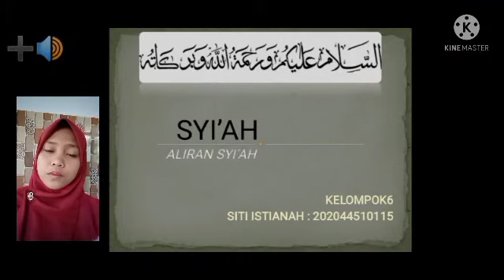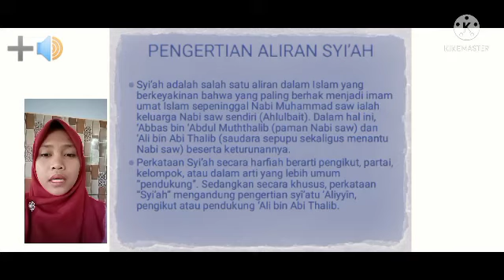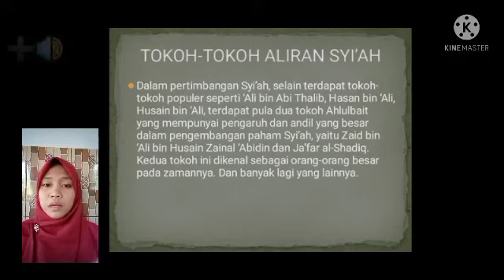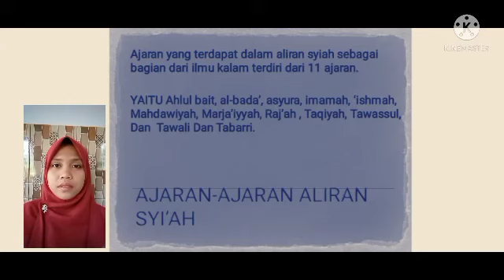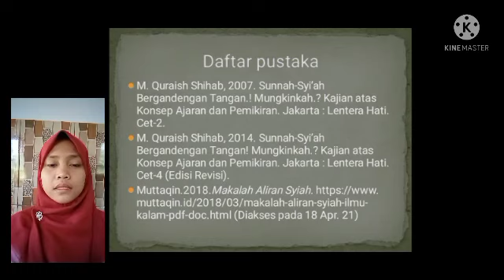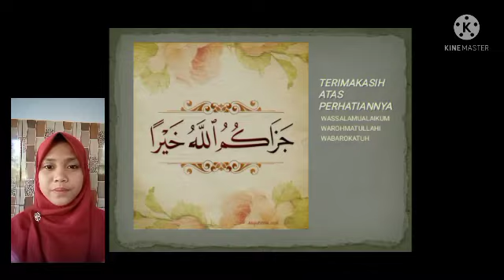SYI'AH "tentang salah satu aliran dalam islam yaitu syiah"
KELOMPOK 6
Nama : Siti Istianah
Mata Kuliah : Ilmu Kalam
||Syiah dalam Ilmu Kalam||
Bimbingan konseling
Bimbingan konseling pendidikan islam inaifas kencong